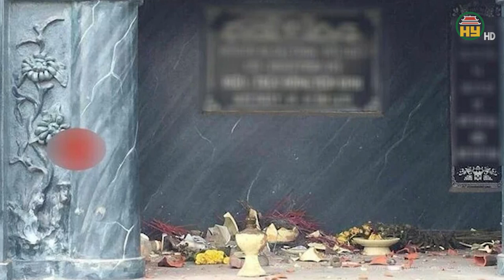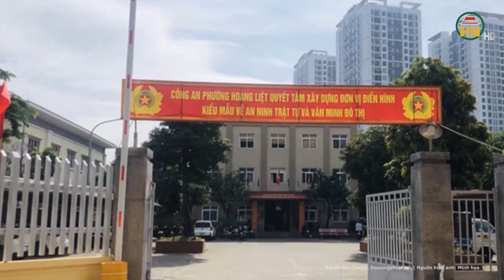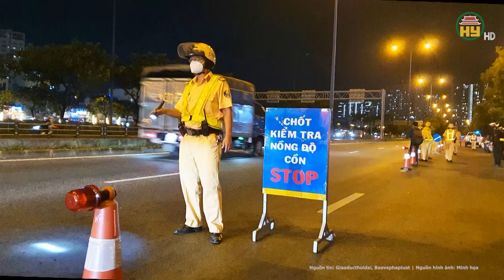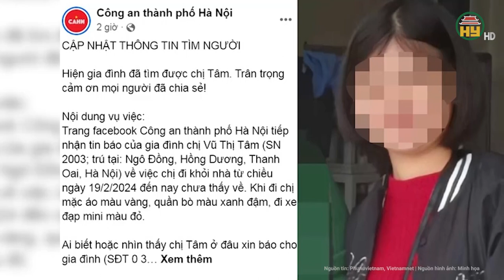Đã bắt được nghi phạm đập phá hơn 40 ngôi mộ ở Hà Nội: Thông tin ban đầu về nguyên nhân vụ việc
Hưng Yên TV | Đã bắt được nghi phạm đập phá hơn 40 ngôi mộ ở Hà Nội: Thông tin ban đầu về nguyên nhân vụ việc
Theo thông tin từ lãnh đạo Công an phường Tây Mỗ (quận Nam Từ Liêm, Hà Nội) cho biết, lực lượng công an đã bắt được nghi phạm đập phá hơn 40 ngôi mộ tại nghĩa trang trên địa bàn.
Địa chỉ: 164 Nguyễn Văn Linh, thành phố Hưng Yên, tỉnh Hưng Yên
Tiktok: Truyền hình Hưng Yên
Facebook: Đài Phát thanh và Truyền hình Hưng Yên
Zalo: Đài PTTH Hưng Yên